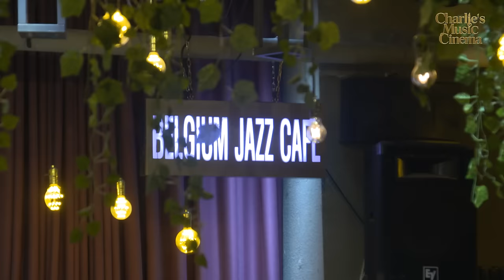이유나퀄텟 1st Live Jazz(2024년03월13일)